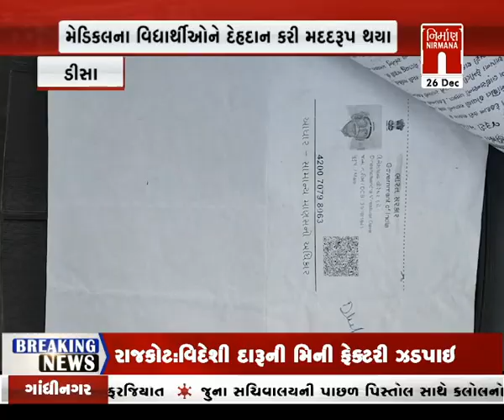deesa : 81 વર્ષના વૃદ્ધે કર્યું અંગદાન । nirmananews